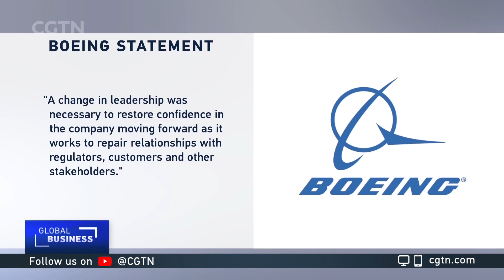Boeing employees ridicule 737 MAX: "Designed by clowns"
Boeing has released hundreds of internal messages that contained harshly critical comments about the development of its now-grounded 737 MAX. One of the messages said that the troubled plane was "designed by clowns who in turn are supervised by monkeys."